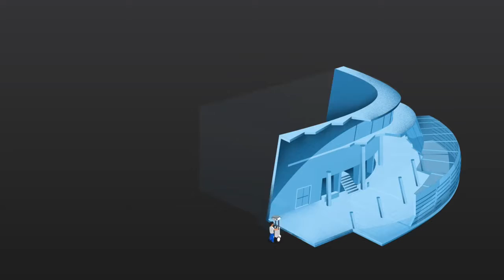Smart Environments - People Tracking & Asset Tracking